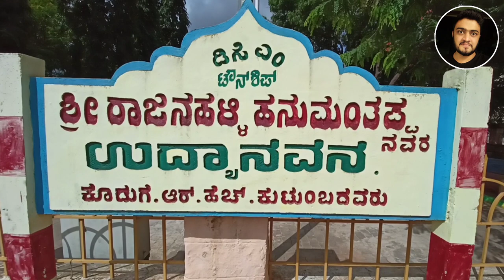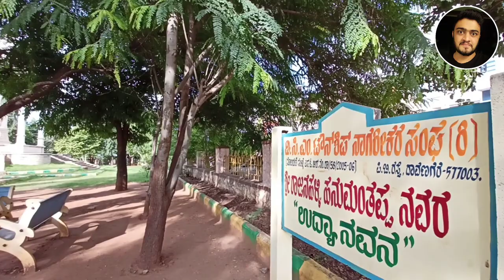Davangere Sri Rajanahalli Hanumanthappa Udyanavana |Davangere DCM Township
ಶ್ರೀ ರಾಜನಹಳ್ಳಿ ಹನುಮಂತಪ್ಪ ಉದ್ಯಾನವನ

 Please Follow Us On Support

Vijay Mailor YouTube Channel

Music Credits ⤵️